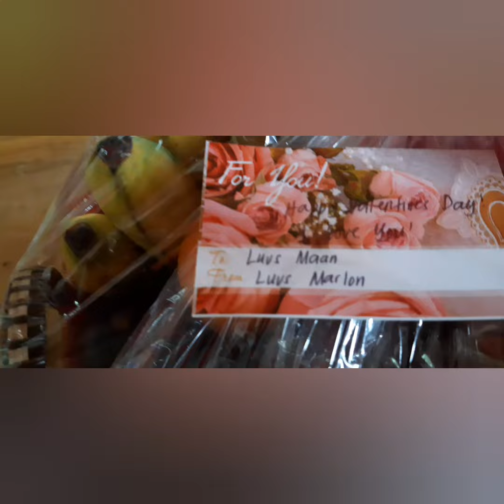MY LUV,BABY SPENCER AND ME.MISS U (KOREA AND BOHOL) LDR KAMI